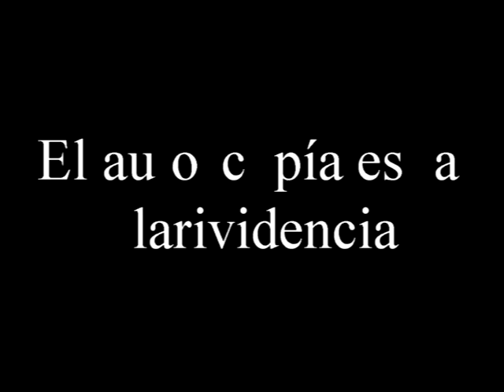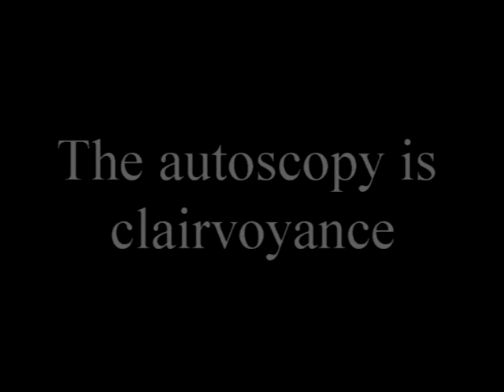Evolvenza Autoscopia Annie Besant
- L’autoscopia è chiaroveggenza.
- L’autoscopie est clairvoyance.
- L‘autoscopía es la clarividencia.
- The autoscopy is clairvoyance.
Evolvenza.it